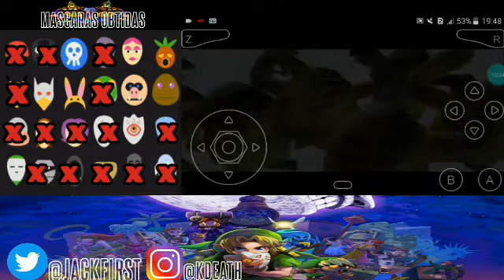THE LEGEND OF ZELDA MAJORA'S MASK,CONVERSAMOS COM O GRANDE HERÓI DARMANI,E OBTIVEMOS A MÁSCARA GORON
Metas

100subs ✅
200subs ✅
300subs ✅
400subs ✅
500subs ✅
600subs ✅
700subs ✅
800subs✅
900subs❌
1.000subs❌